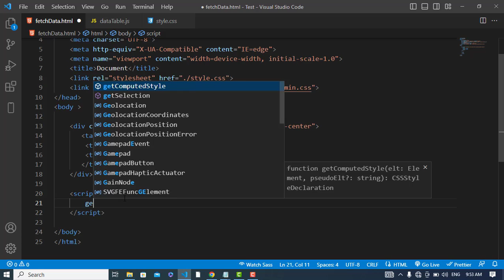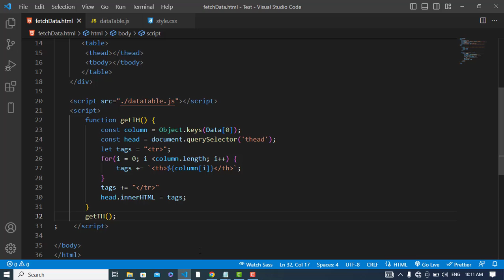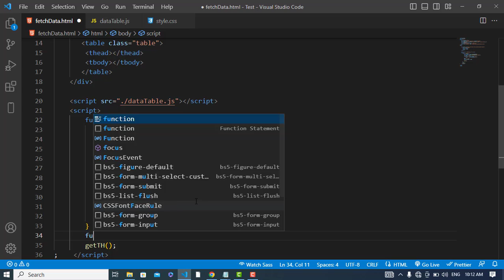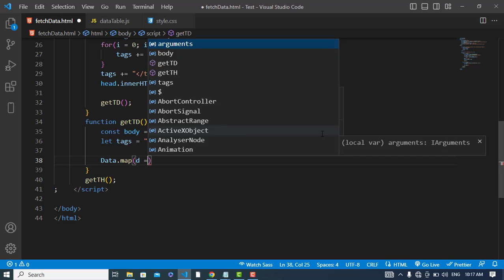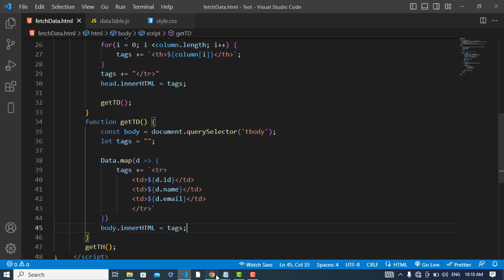Create Dynamic Table from JSON Data using JavaScript | Dynamically Display Data with JavaScript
How to Create Table Dynamically from JSON data in JavaScript. We will fetch data and then display that data dynamically in a table with JavaScript. To Fetch JSON data we created a file manually and then got data from that.
Dynamically Display Data in JavaScript.

I am Muhammad Yousof. In this channel, all content will be computer science related like web development, front-end development, database design development, database learning, react js learning, and others.